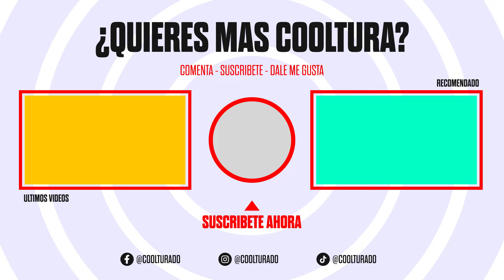"No fue mi NOVIO porque les gustan los trios" Cosas que nunca fueron